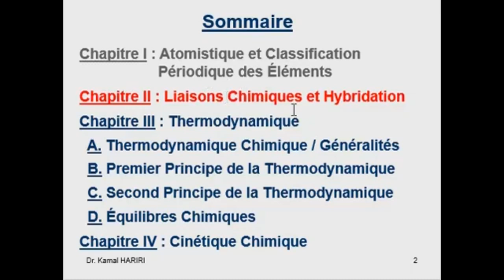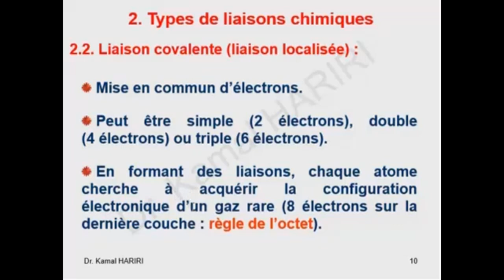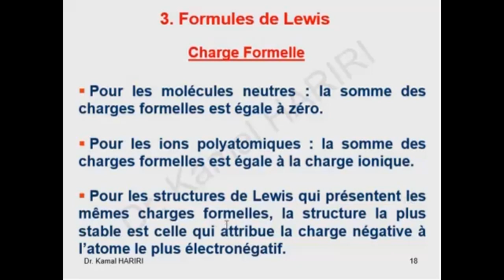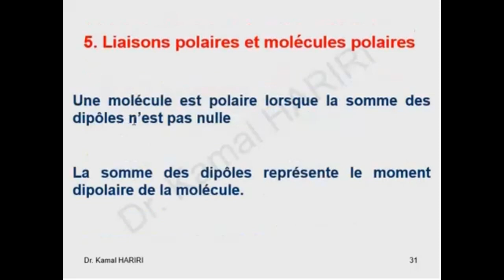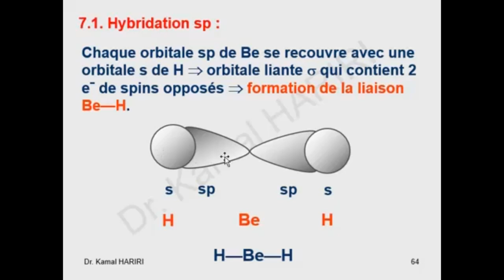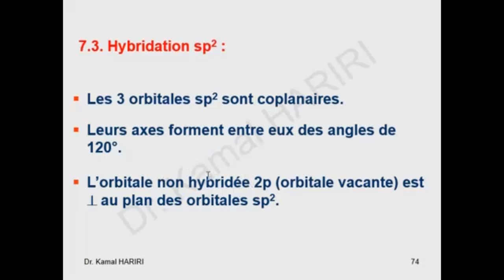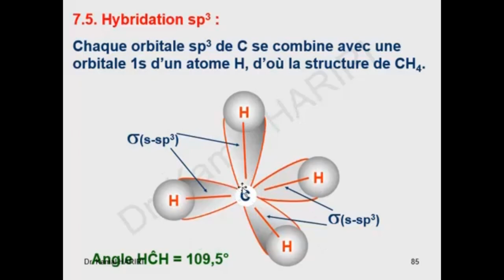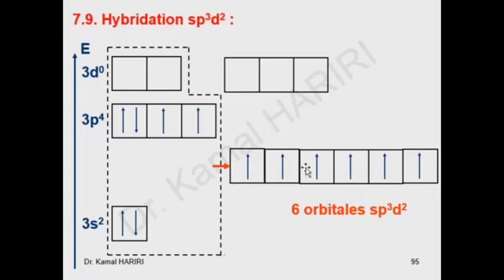Chimie | Chapitre 2 | Dr Hariri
Csvt francais - Salle D